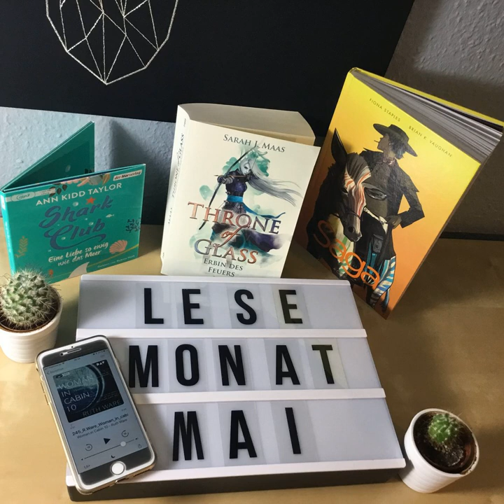bücherreich 130 - Mein Lesemonat Mai 2018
In dieser Episode spreche ich über die Bücher, die ich im Lesemonat Mai 2018 gelesen habe:

„Throne of Glass 3 - Erbin des Feuers“ von Sarah J. Maas*
„Shark Club - Eine Liebe, so ewig wie das Meer“ von Ann Kidd Taylor*
„Saga“ Band 8 von Brian K. Vaughan und Fiona Staples*
„Woman in Cabin 10“ von Ruth Ware

Außerdem war ich auf zwei Lesungen (Kai Meyer sowie Ursula Poznanski und Arno Strobel im Doppelpack) und erzähle davon.

Was habt ihr im Mai gelesen?
Eure Ilana